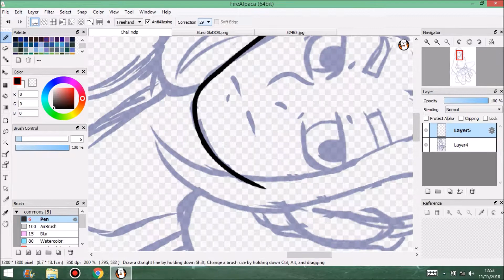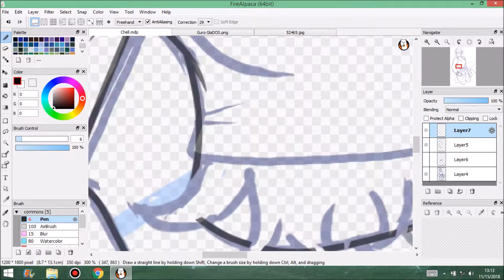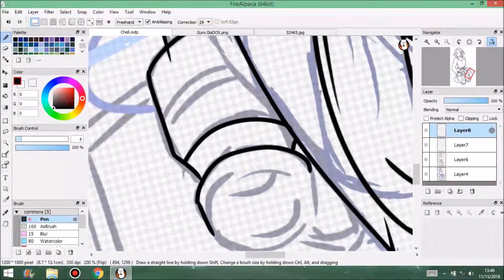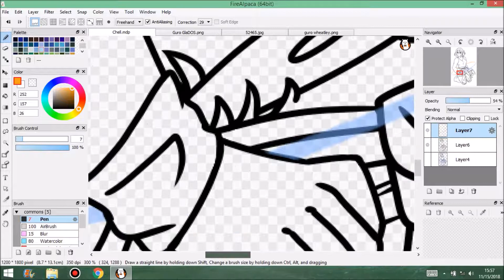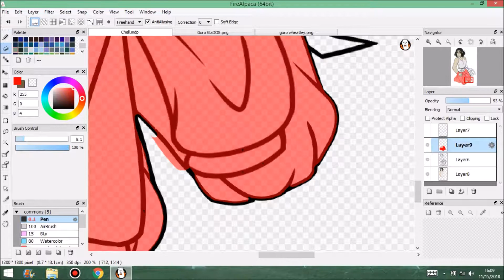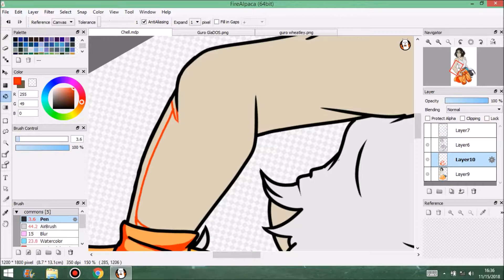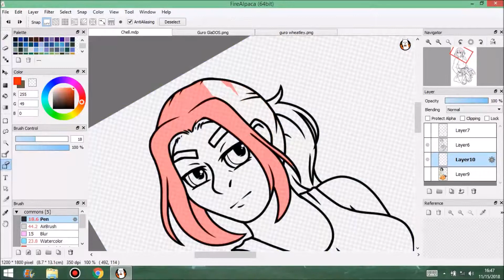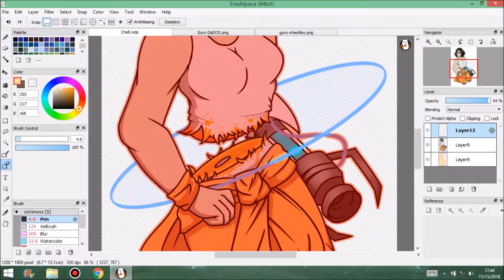"Interdimentional" {Gore Speedpaint}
This is the third of three pieces in a 3-Part series of gore-based Portal portraits.

Music Used-

0:00 - 4:40 ~ You Monster - Portal 2 Remix

4:41 - 9:32 ~ When I'm Gone - Phantom Sage

My Tumblr (where I post sketches, WIPS, and memes) -

Artwork © HeyitsSmile/H3yitsSmile
Portal 2, Chell © Valve Corporation/Erik Wolpaw and Chet Faliszek